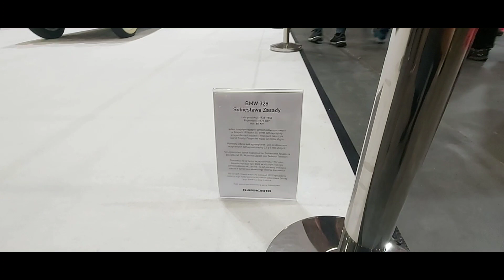Retro Motor Show 2022 Poznań MTP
Kolejna edycja w tym najstarsze auto na imprezie.  Renault z 1906.